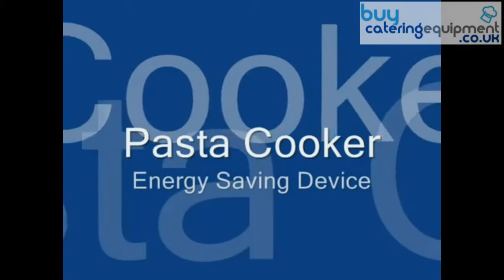Electrolux Pasta Cooker Energy Saving Device Demonstration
Find out how the Electrolux Pasta Cooker Energy Saving Device works with this demonstration. For the entire range of Electrolux products